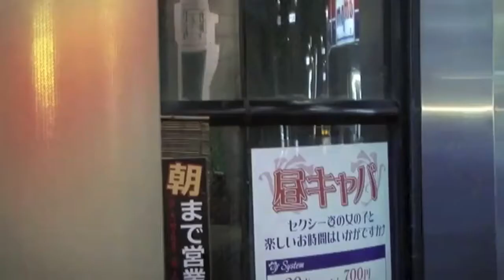Ep. 2 - Tokyo Trawler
We feature the content of James from Tokyo Trawler. ;A series of videos on YouTube that feature "man on the street" style interviews from the streets of Tokyo about music recommendations. Tokyo Trawler Tokyo Trawler on YouTube